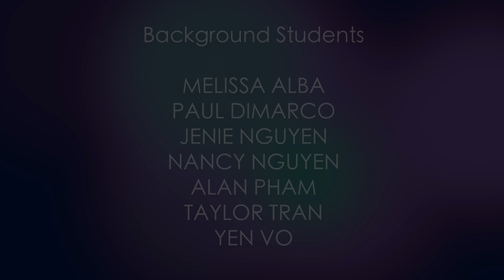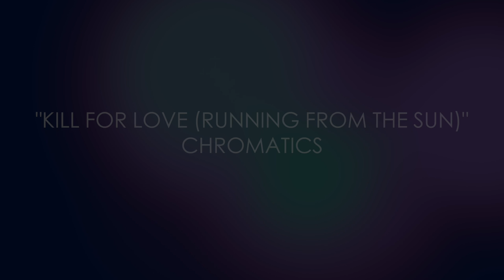The Signs | Short Film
A young woman faces guilt for an avoidable tragedy and thinks back on all the signs that were right in front of her.

Written and Directed by Kent Tong
Edited by Kent Tong
Executive Produced by Huyen Nguyen, Kent Tong, Theresa Nguyen

Starring
Huyen Nguyen as Dani
Theresa Nguyen as Jennifer
Joshua Bigting as Parker